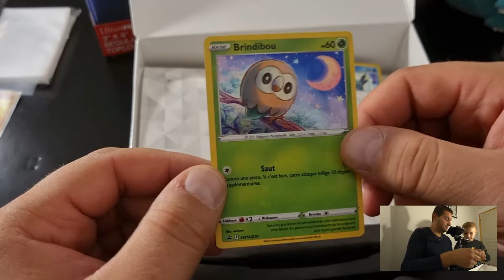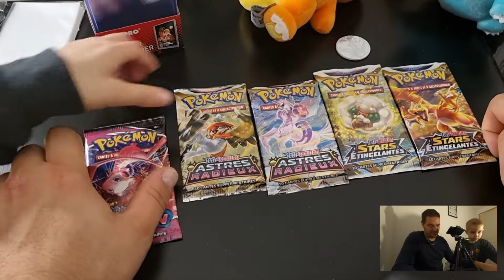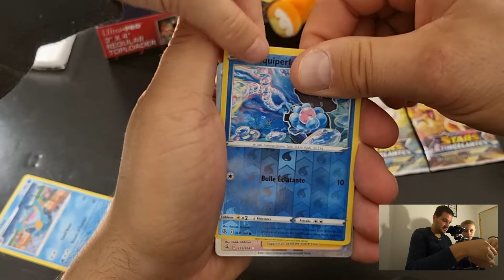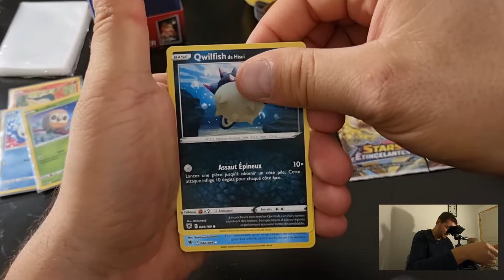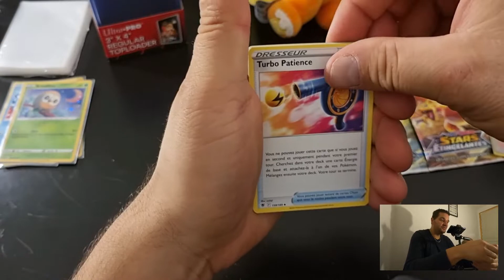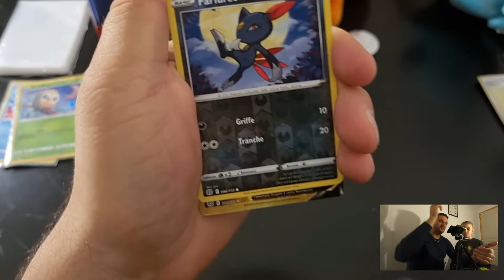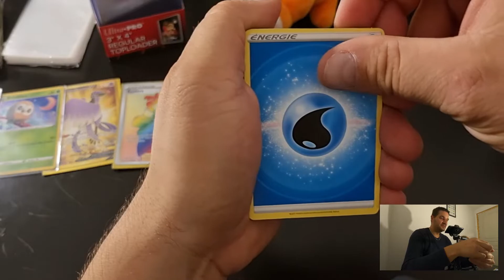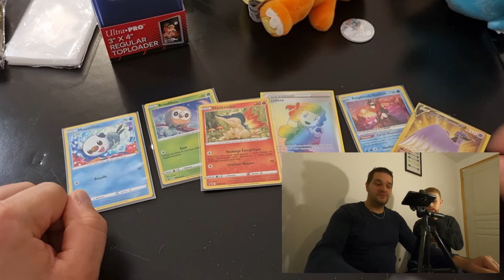Incroyable coffret !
J'ai décidé de me lancer dans la collection des cartes Pokémons.

Si vous avez des codes JCC je suis preneur à cette adresse mail :)